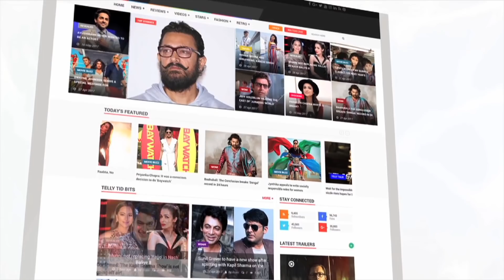Saif Ali Khan Reacts On Taimur's Advertisement Debut | LehrenTV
Saif Ali Khan Reacts On Taimur Ali Khan's Advertisement Debut. Check out the video.